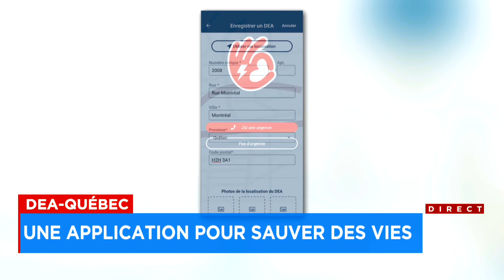Un arrêt cardiaque toutes les 9 minutes au Canada : entrevue